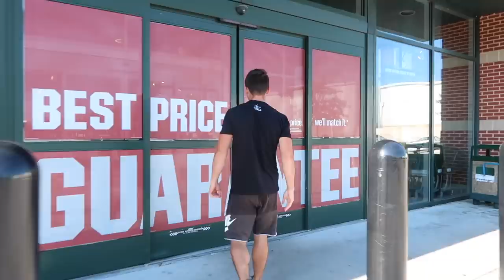This SMALL POND is LOADED w/ GIANT Bass (Topwater Fishing)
In this bass fishing video we go topwater fishing at this small pond that is loaded with giant bass! Topwater bass fishing is just so exciting! By far my favorite way to go bass fishing. Do you like these topwater pond fishing videos? Please let me know. I would love to film more topwater pond bass fishing videos! Let me know if you guys like these bass fishing videos / topwater bass fishing videos! Also leave your feedback on the pond fishing videos / topwater fishing videos.
Now lets go catch some giant bass while topwater fishing this small pond!

Bass Fishing Gear used in this video :

13 Fishing Concept Z (reel)
13 Fishing Fate Chrome (rod)
13 Fishing Fate Black (rod)